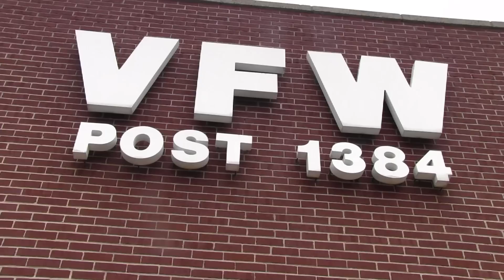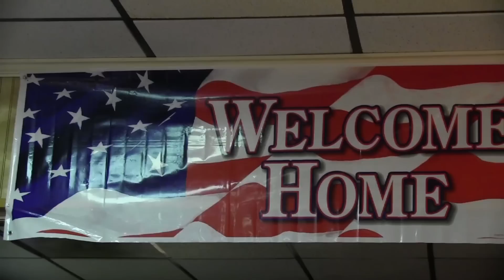Day 1 - Warriors Arrive at the Long Beach VFW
Day 1 of the 2012 visit of the Long Beach NY Waterfront Warriors begins as the Warriors's buses arrive in Long Beach and they are welcomed by a grateful crowd at the VFW Hall on Park Ave.

Another not-for-profit video by eFace Media